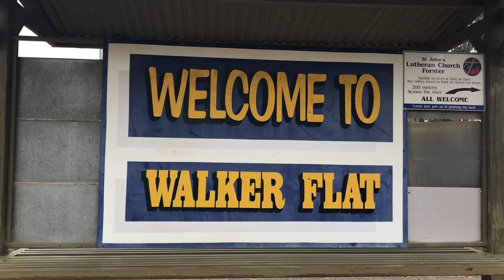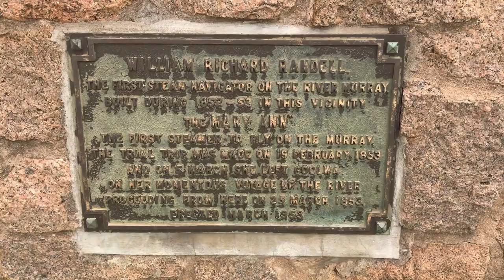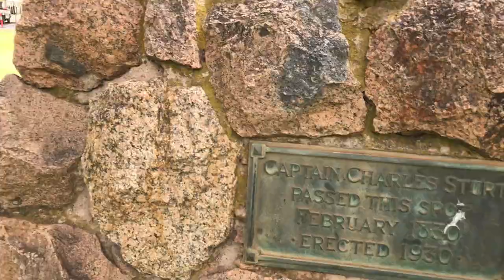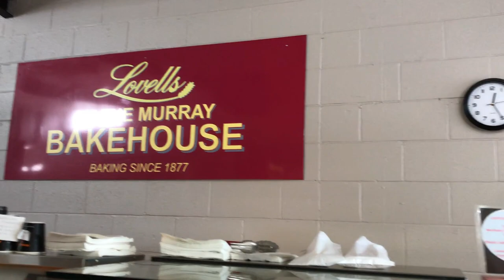Wakeboarding and kneeboarding on the Murray river trip 2018 South Australia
Last weekend my family and I headed on up to the Walker Flat (30km north of Mannum) on the Murray River. We filled the weekend with Kneeboarding, wakeboarding and fishing. Thanks to @kaseybruer for letting me film you! Go check out her channel.